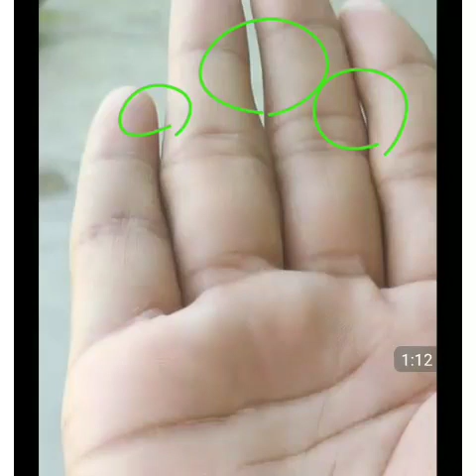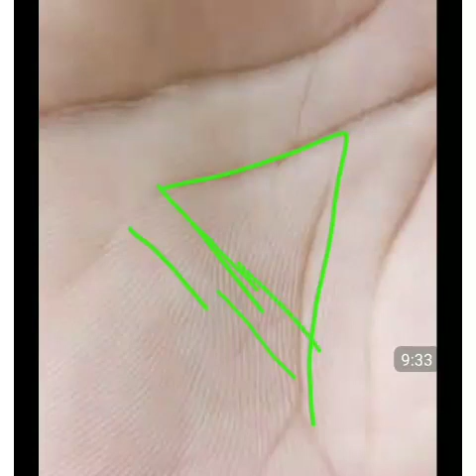ऎसी रेखाएँ संकेत देती हे कि शादी के बाद जीवन मे बहुत उन्नति होगी